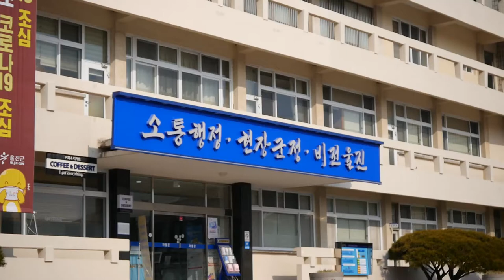북면 부구초등학교에 첫 학교숲 조성, 울진군-부구초 학교숲 조성 협약 체결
[울진방송]20210226
울진군, 부구초등학교에 첫 학교숲 조성
- 울진군-부구초 학교숲 조성 협약 체결 -
(기자)
울진군(군수 전찬걸)은 지난 25일 자연친화적
녹지 공간 확충으로 학생들과 지역주민의 쾌적한
생활환경 조성을 위해‘2021년 학교숲 조성사업’
대상지인 부구초등학교와 협약을 체결하였습니다.

 이번에 체결된 협약식은 울진군에 학교 숲이 조성되는
 첫 학교 숲 조성사업 사례로 지난해 사업을 희망하는
 학교들을  신청 받아 현장 심사 후 북면의
부구초등학교를 대상지로 선정하게 되었습니다.

 울진군은 총 사업비용 6천만원을 투입하여 기존의
 노후된 파고라와 동상, 향나무 등은 철거하고,
화이트핑크 샐릭스와  영산홍, 홍단풍 등의 나무를
식재하는 동시에 친환경 보행로와 벤치 등의 편의시설을
 설치하여 학생들의 정서함양에 도움을 주고, 자연친화적인
 학습공간과 쾌적한 생활환경을 제공할 예정입니다.

 전찬걸 울진군수는“학교숲 조성을 통해 자연과 함께하는
 면학분위기를 조성함은 물론, 연평균 초미세먼지 농도가
가장 낮은 전국 최고의 청정 교육도시로서의 면모를 갖추는 데
큰 보탬이 될 것으로 기대한다”고 밝혔습니다.